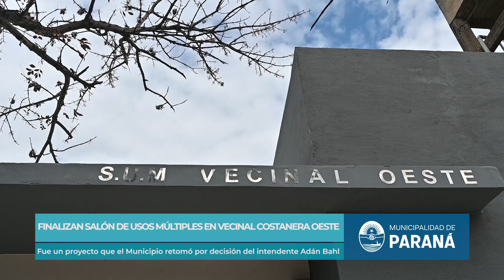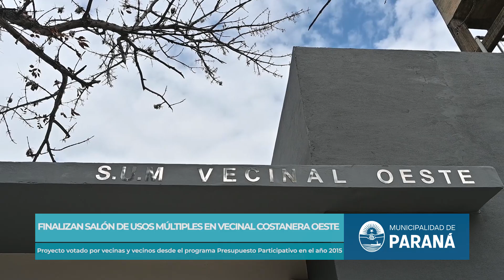Finalizan la obra de un salón vecinal votado por Presupuesto Participativo en 2015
Fue un proyecto que el Municipio retomó por decisión del intendente Adán Bahl, dado que fueron iniciativas que votaron vecinas y vecinos desde el programa Presupuesto Participativo en el año 2015 y que no fueron ejecutadas por la gestión anterior. El edificio pertenece a la vecinal Costanera Oeste.